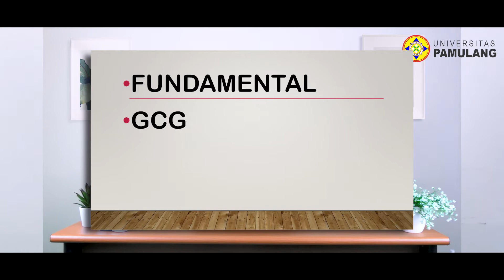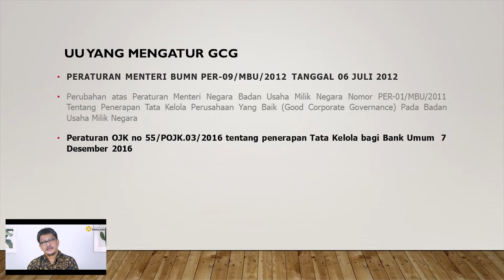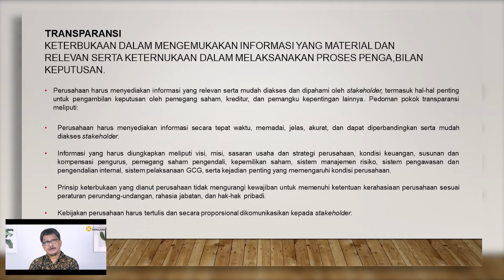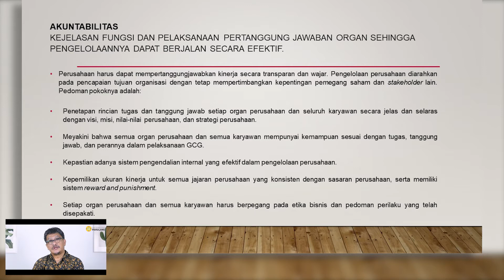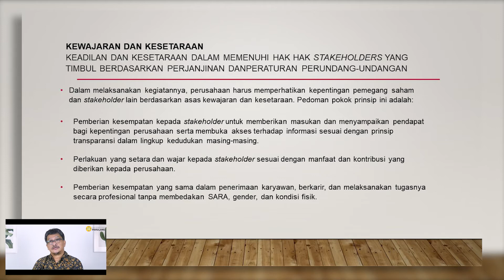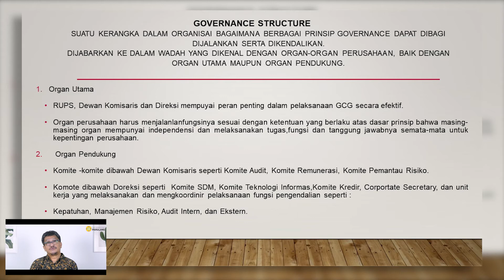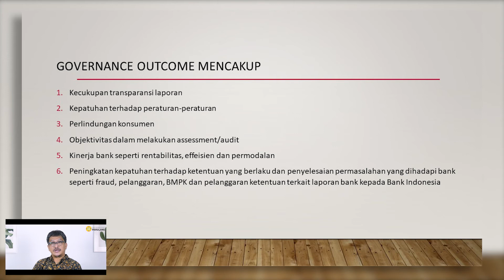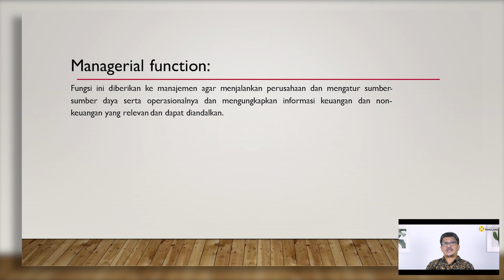S-1 AKUNTANSI_CORPORATE GOVERMANCE Pertemuan 1 ( Fundamental GCG )